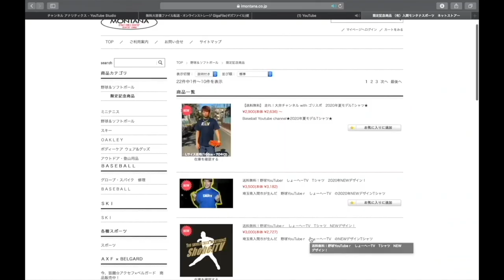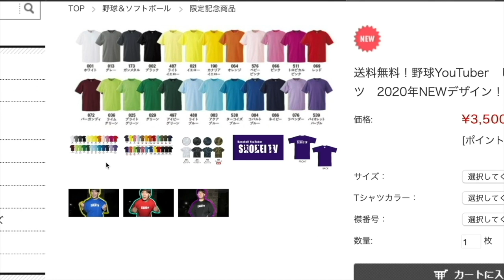【金属バットでガチロンティー！】ビヨンドとの違いがわかった。